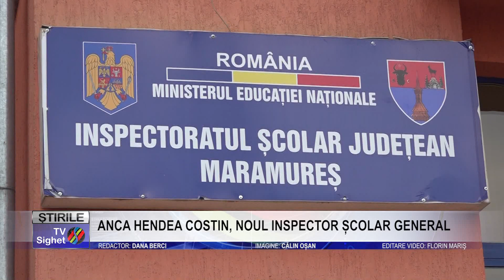Stire 6 ANCA HENDEA COSTIN, NOUL INSPECTOR ȘCOLAR GENERAL